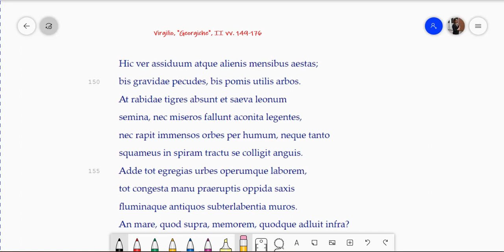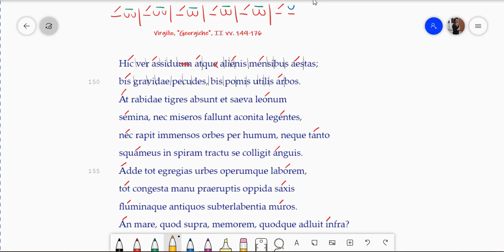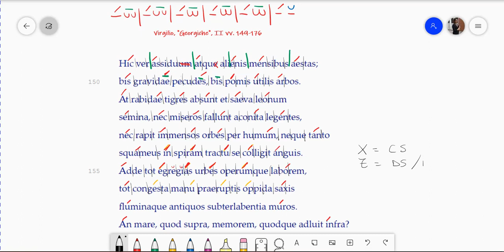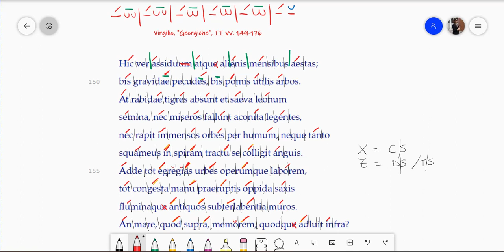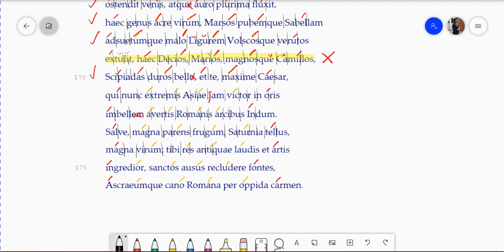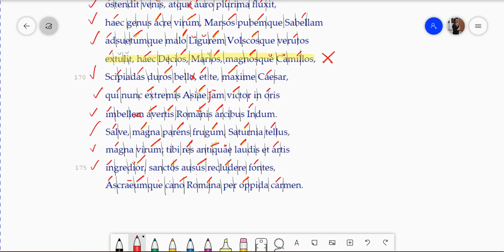LC IIIA - Scansione metrica in esametro (Virgilio, Georgiche II vv. 149-176)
Lezione di sabato 13/02/2021